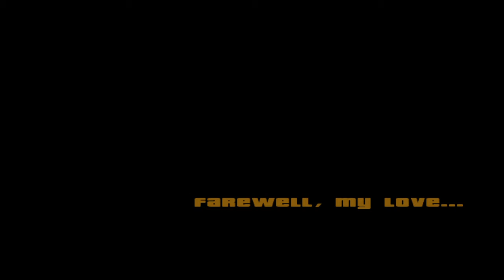Grand Theft Auto: San Andreas - Fare Well My Love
Farewell, My Love... is a mission in Grand Theft Auto: San Andreas given to protagonist Carl Johnson by Varrios Los Aztecas leader Cesar Vialpando from The Panopticon in Red County, San Andreas. Despite being given by Cesar, he does not appear. It is also the final appearance of Catalina.